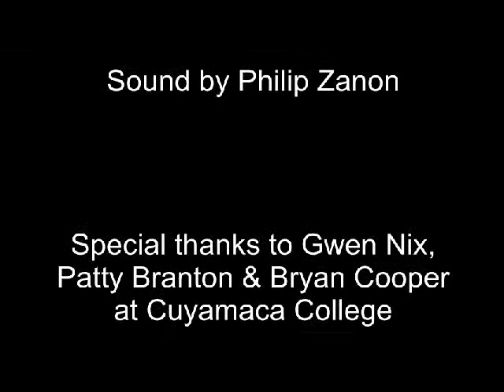Deering Presents...The Kruger Brothers (Part 1)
Jens Kruger displays his awesome talent with a stunning solo, before being joined by the rest of the band for a climatic finish.

Filmed live at Cuyamaca College, January 24th 2012